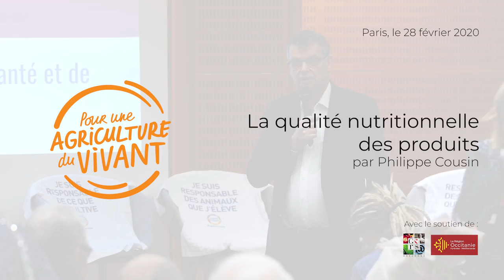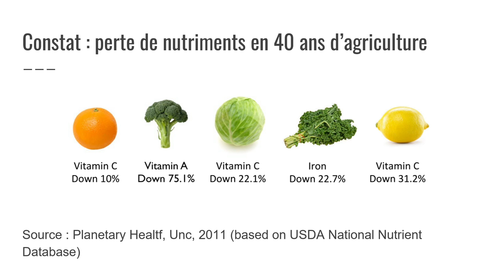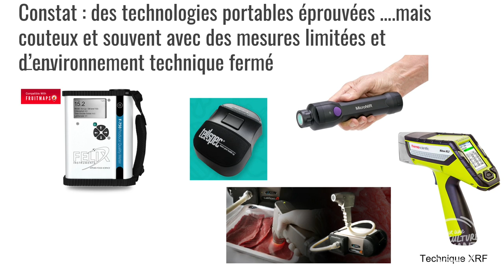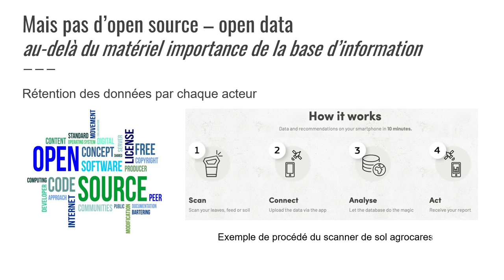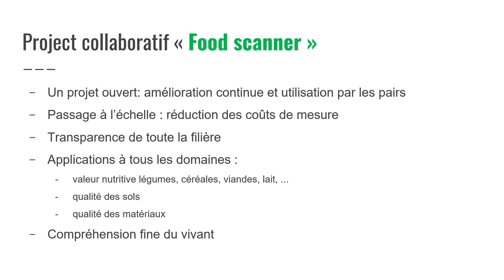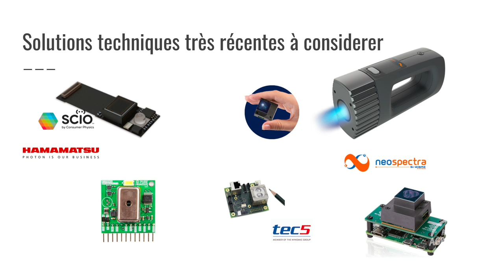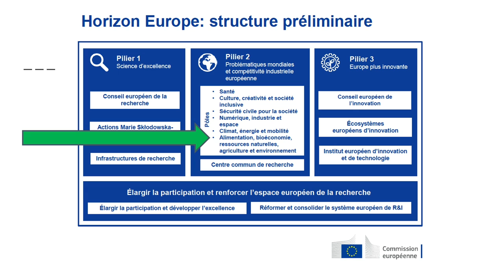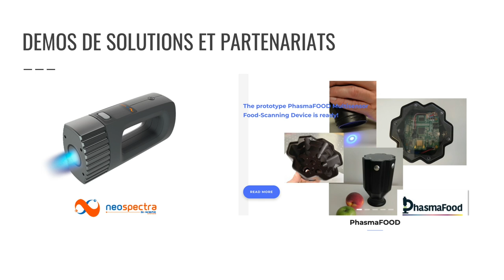FOOD SCAN, mesurer la qualité nutritionnelle, par Philippe Cousin